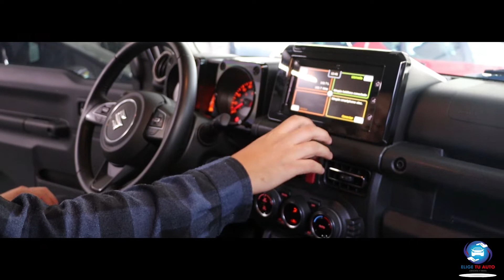TE LO EXPLICO EN 3 MINUTOS | Suzuki JIMNY 2021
SI TIENES MAS DUDAS O PREGUNTAS ESTAMOS A TUS ORDENES.

RECUERDA QUE EN ELIGE TU AUTO MANEJAMOS TODAS LAS MARCAS AUTOMOTRICES Y LOS MEJORES FINANCIAMIENTOS DEL MERCADO.

CONTACTANOS PARA AGENDAR TU PRUEBA DE MANEJO Y ESTRENA TU AUTO.